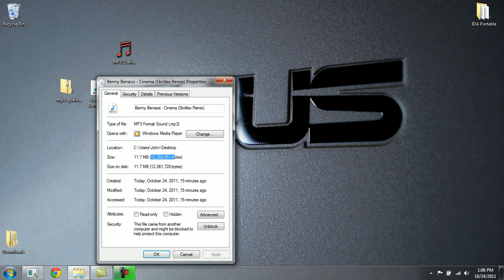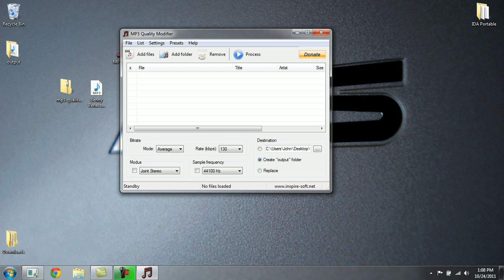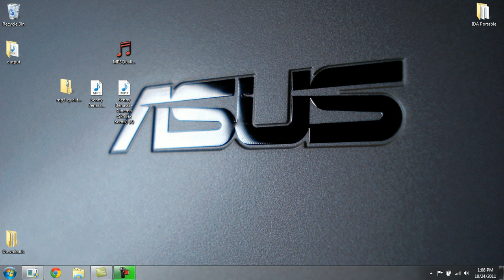How to compress mp3 files! HD (Save space)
Ever have those last 10 songs that just won't fit on to your MP3 Player? Compress them!